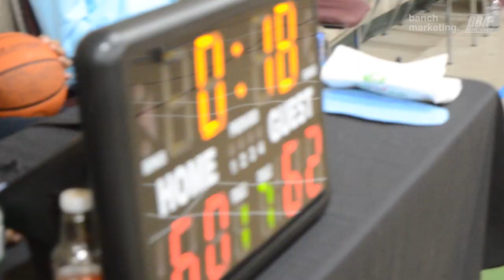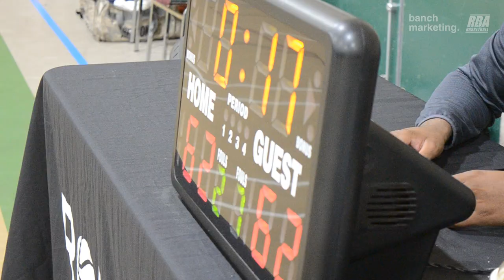2023 Surrey Spring Comp - Basket Boys vs Scary Hours - Round Ball BC Men's League